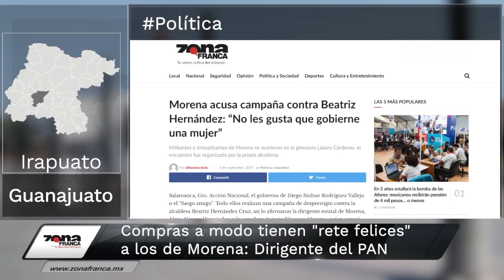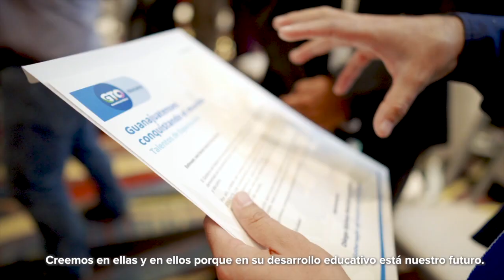Registran enfrentamiento a balazos en carretera Panamericana | Breves de la Zona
No te pierdas la emisión nocturna de las BrevesDeLaZona📰💻
- Enfrentamiento a balazos en carretera Panamericana: 3 muertos y 1 civil lesionado.
- Compras a modo tienen “rete felices” a los de Morena: Dirigente del PAN.
- León: Bonificarán a elementos de seguridad que aprueben examen y no acumulen faltas.